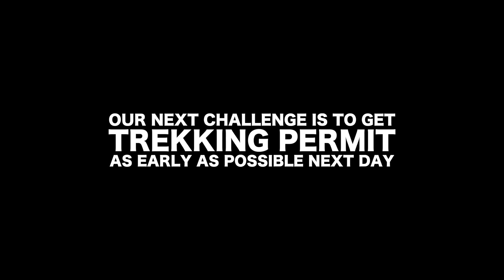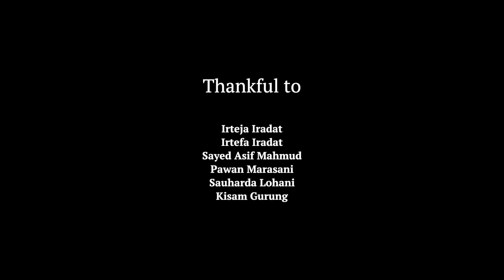Thamel street | Kathmandu to Pokhara | Travel vlog: Ghandruk, Nepal | Episode 2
This is Episode 2 of this vlog series. Where I experience a night life in Thamel street of Kathmandu, bus journey from Kathmandu to Pokhara and a night in Pokhara before starting our trek to Ghandruk.

It is my very first attempt to make a travel vlog while travelling a very beautiful and mesmerising mountain village located in a remote area of Nepal, named Ghandruk with my loving wife.